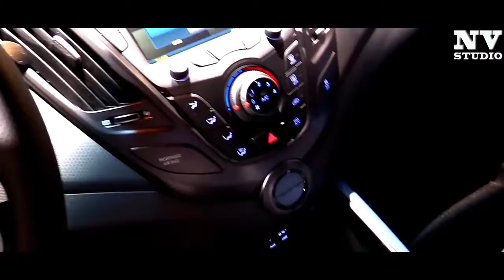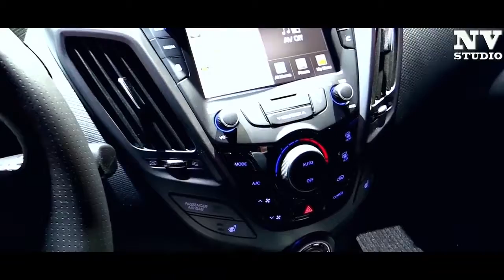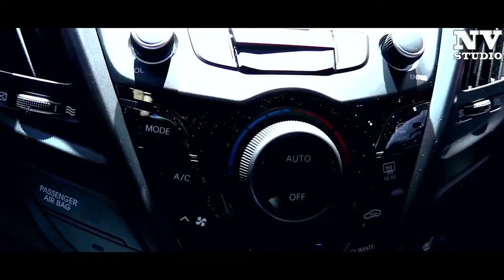NEW 2018 - Hyundai Veloster Turbo Rally Edition - Exterior and Interior